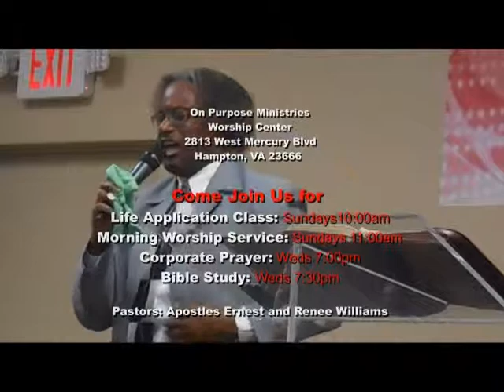On Purpose Ministries Worship Center 9/1/13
Pastor Michael Guinn
"Running with the Running man all the way to his Glory"